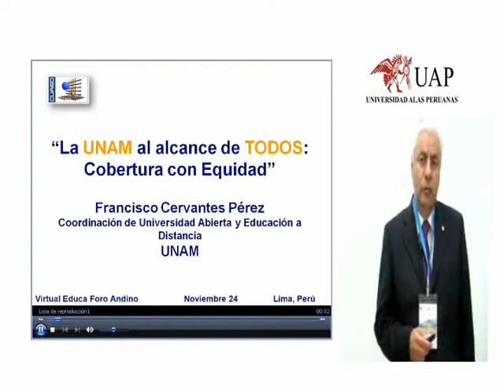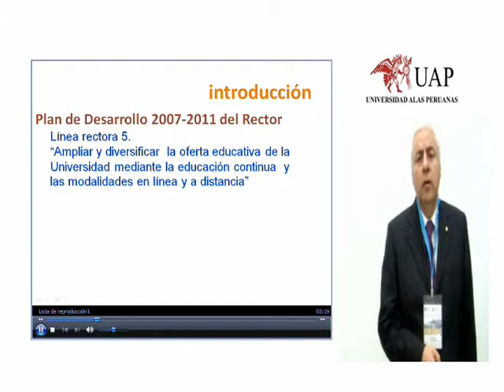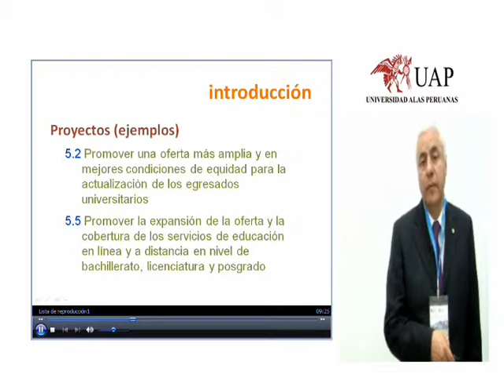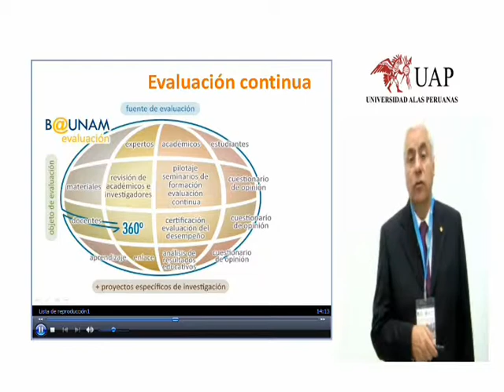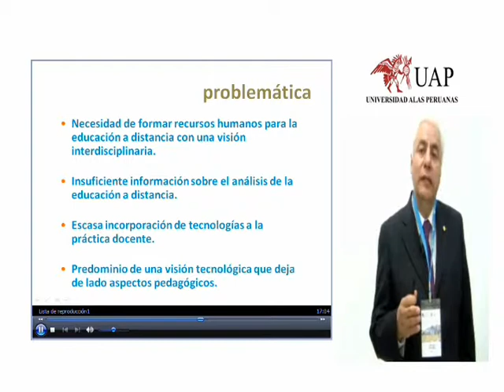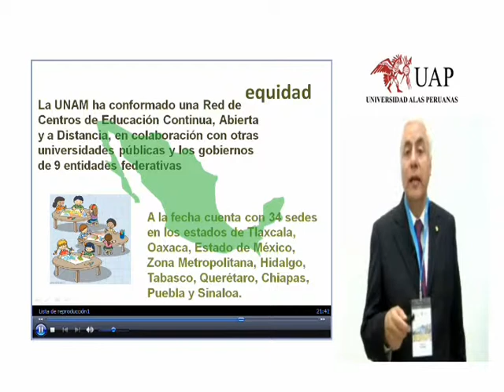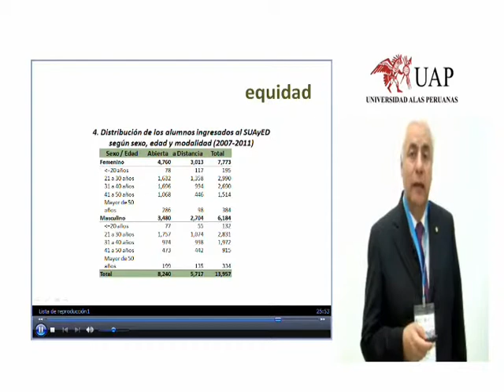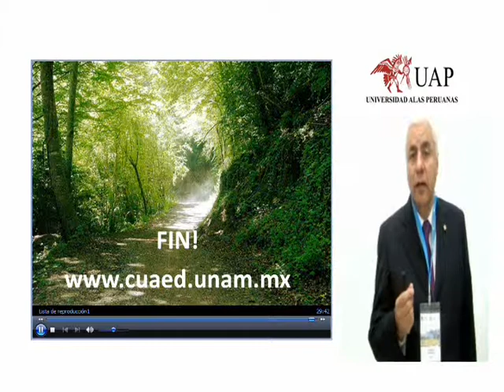WEB Dr. Francisco Cervantes.wmv